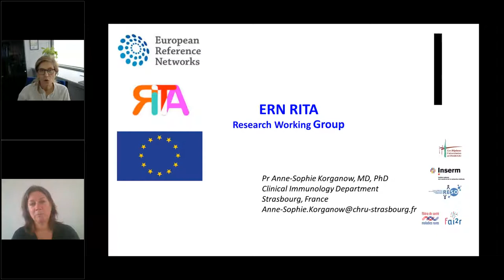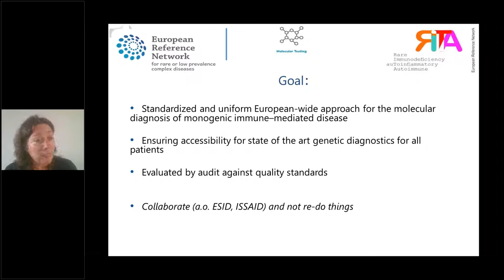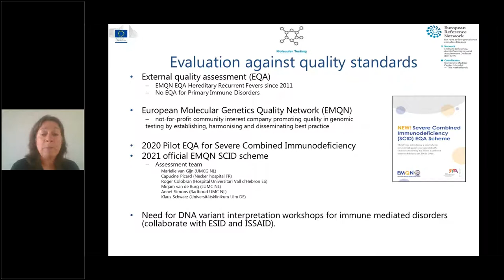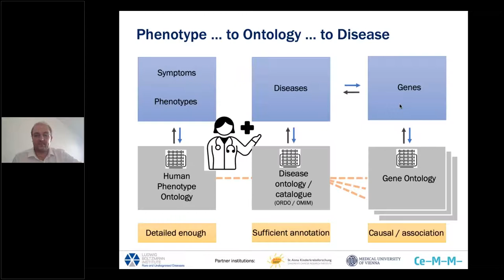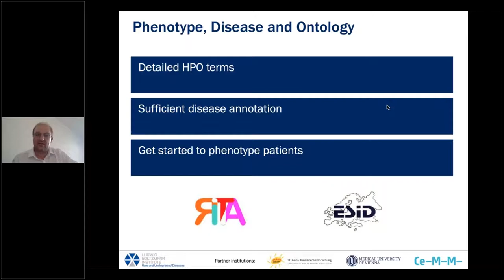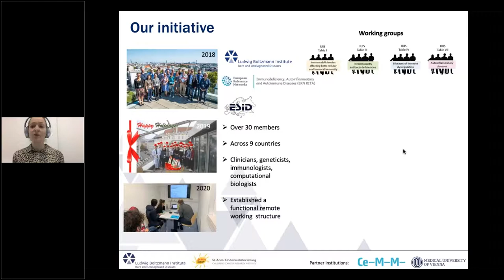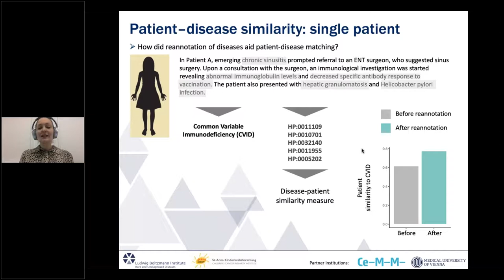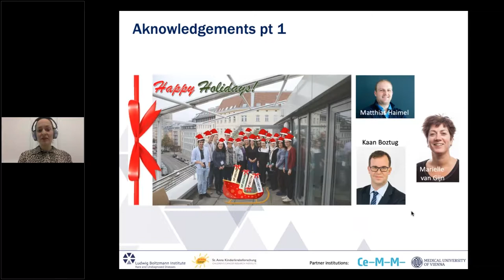Introduction to the Human Phenotype Ontology project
The ERN-RITA Molecular Testing Working Group, together with the ESID Genetics Working Party, initiated the Human Phenotype Ontology (HPO) for immune-mediated disorders project. HPO is being increasingly adopted as a standard for phenotypic abnormalities by diverse groups such as international rare disease organizations, registries, clinical labs, biomedical resources, and clinical software tools. It provides comprehensive bioinformatic resources for the analysis of human diseases and phenotypes, offering a computational bridge between genome biology and clinical medicine. ERN-RITA and ESID joined forces to create and correct HPO terminology for immune-mediated disorders covering the spectrum of immune deficiency, autoimmunity and autoinflammation (Inborn Errors of Immunity, IEI).

The coordination and bioinformatics part of this project is performed by the research group of Kaan Boztug at the Ludwig Boltzmann Institute for Rare and Undiagnosed Diseases (LBI-RUD). The HPO and disease ontology terms are being revised in small, functional groups. To date, three hands-on workshops were held in 2018, 2019 and 2020 respectively.

The project is interesting for clinicians, geneticists and bioinformaticians in the field of IEI.

The webinar consists of:
1) Introduction, by Marielle van Gijn (Chair of Molecular Testing WG, University Medical Center Groningen) and Anne-Sophie Korganow (Chair of Research WG, Les Hôpitaux Universitaires de Strasbourg)
2) Curation and Expansion of Human Phenotype Ontology for of Inborn Errors of Immunity, by Julia Pazmandi and Matthias Haimel from the research group of Kaan Boztug at the Ludwig Boltzmann Institute for Rare and Undiagnosed Diseases (LBI-RUD)

Check for announcements of future webinars.